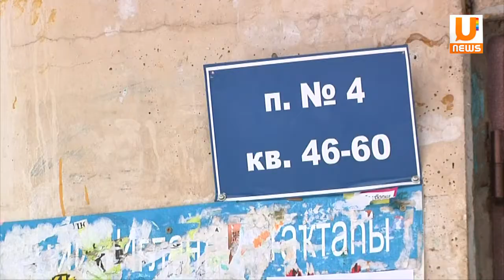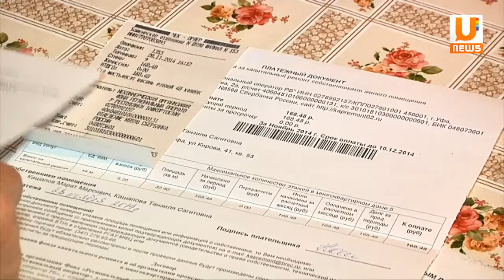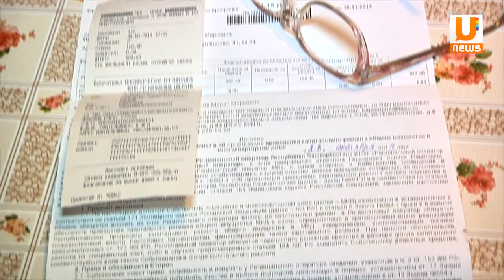U news За неуплату капремонта в следующем году жителей республики начнут штрафовать